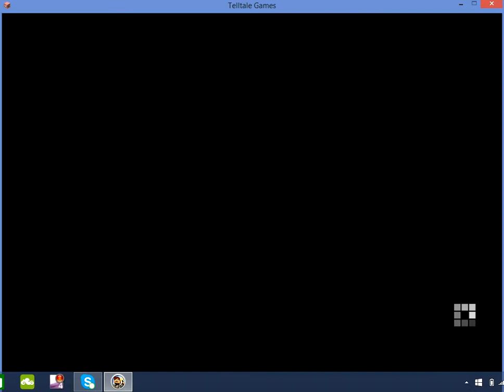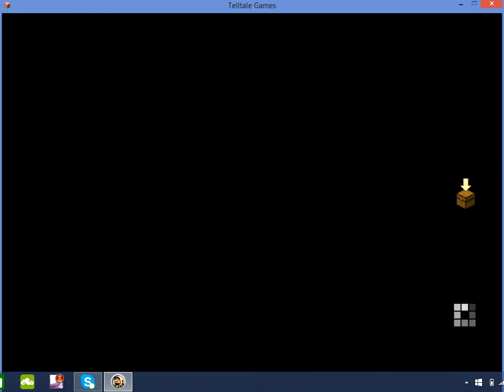MineCraft Story Mode Episode 2 / 1